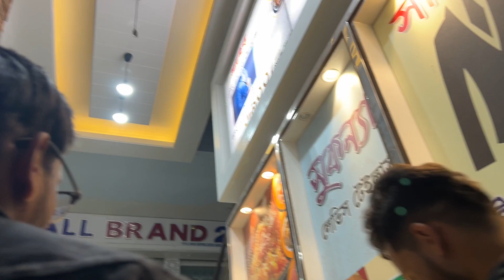চট্রগ্রামে শ্বশুর বাড়িতে আমার প্রথম দিন ॥ মাছ কি রান্না করতে হল?